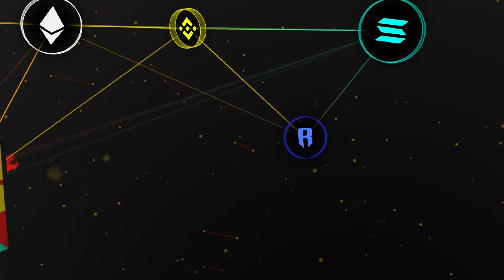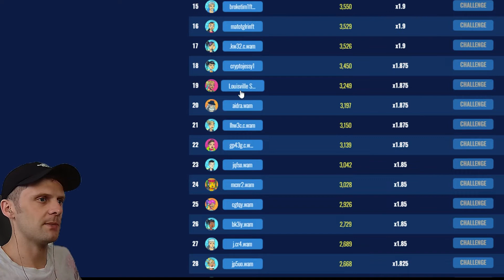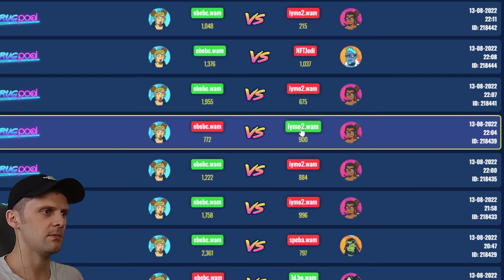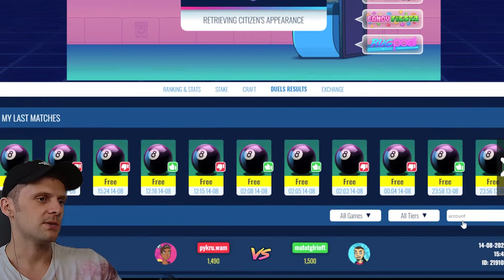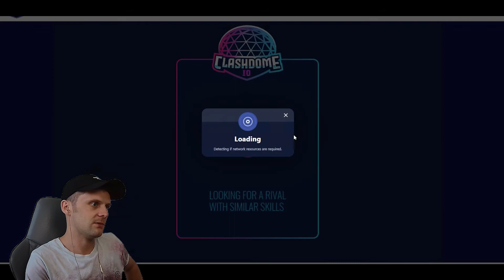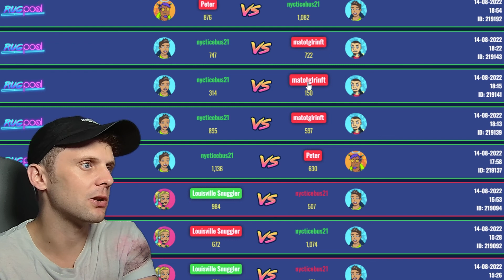LEARN HOW TO BREAK FROM THE PROS | CLASHDOME RUG POOL NFT | NFT BILLIARDS GAME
Learn how to break with ashtag as he learns from the pros of the game, notably ebebc.wam! Can he get up that leaderboard by improving his break?

Rug Pool Halls is a new American Pool game live on Clashdome, a gaming platform on the Wax Blockchain. Love Miniclip Pool or other mobile gaming pool games? Well, Rug Pool takes it to the next level by allowing players to earn crypto and NFTs!

For all your Wax Blockchain CPU needs head to Rocket CPU

► Start learning about Play 2 Earn NFT Gaming Today by joining the Non Fungible Gang Discord Community

Got any tips for ashtag? Comment and let us know! Follow us on: